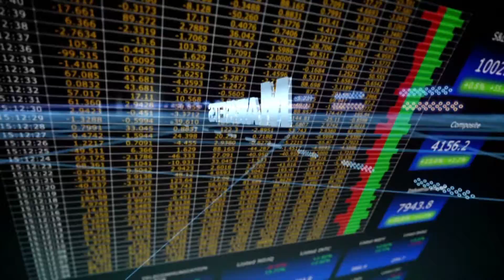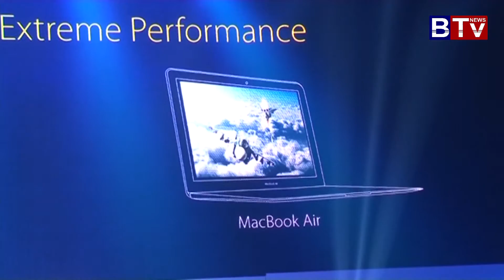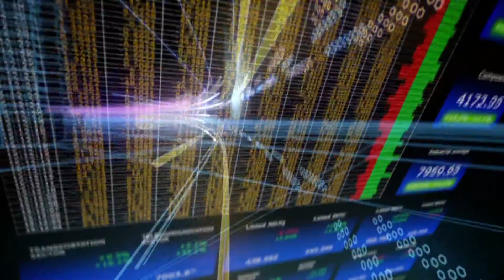Live ASUS 10 08 16